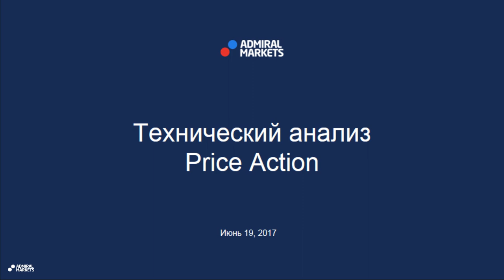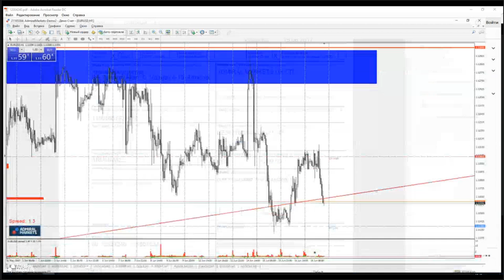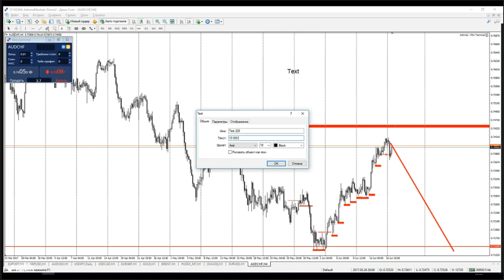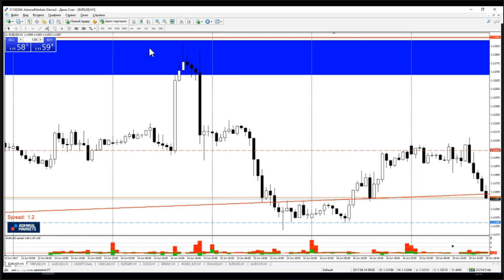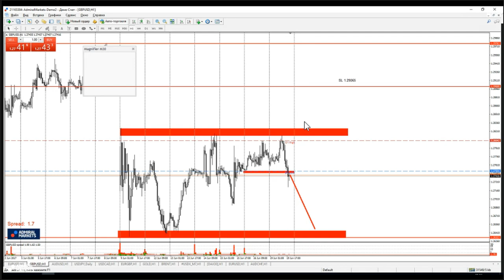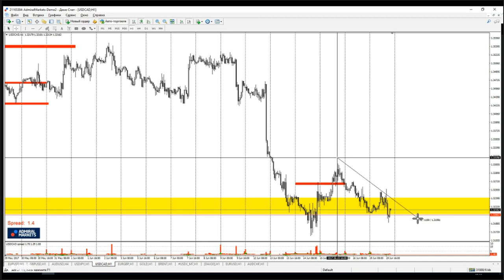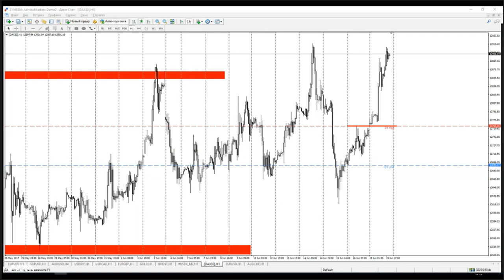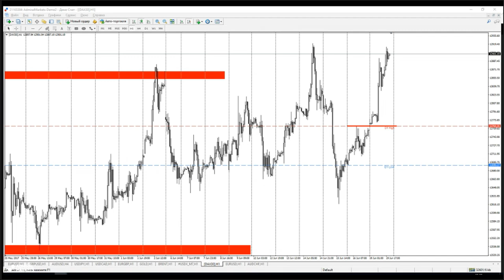Технический Анализ по системе Price Action с Романом Исаковым 19 июня 2017